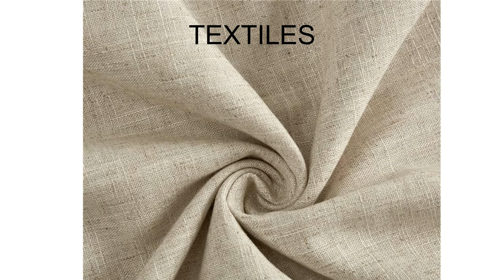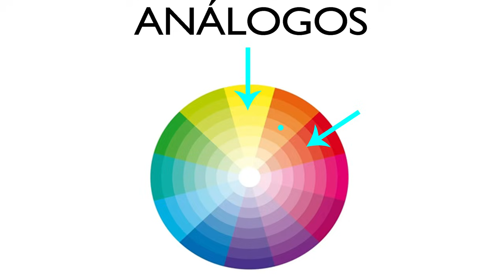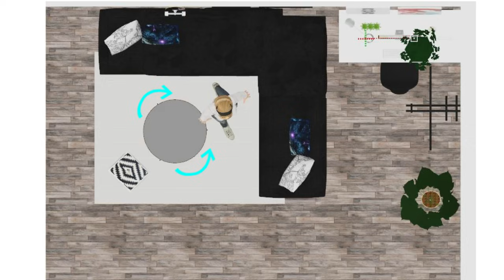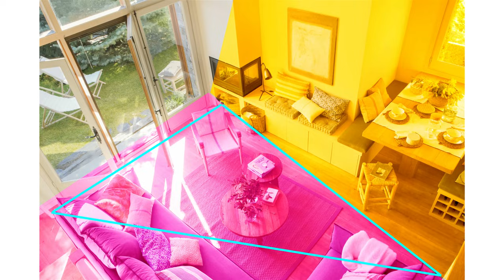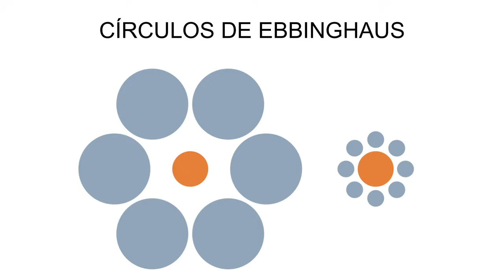20 TRUCOS DE DECORACIÓN PARA UNA CASA PRECIOSA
INTERIORISTA: ABEL DE GONZÁLEZ | 20 trucos decorativos y rápidos para que dejes tu casa preciosa al momento.
▶¿Te gusta mi árbol?
▶¿Te gusta mi camiseta?

📹 Capítulos del video:
00:13 - Trucos de decoración con colores y pintura
06:45 - Trucos de decoración con el mobiliario
12:23 - Trucos de decoración
17:14 - Trucos de decoración con textiles